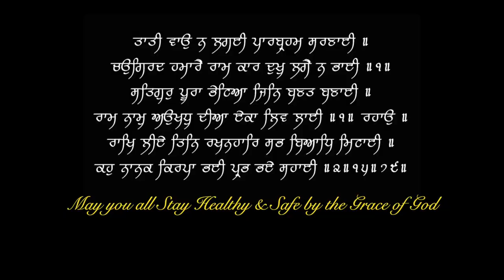मेकउप के दुष परीणाम से कैसे बचें | MAKE UP SIDE EFFECTS & How to do Makeup safely | Dr.Education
* 1 year in Medical ICU.
* 1 year in Emergency & Casualty.
* 3 months each in Surgery, Neurology, Pediatrics and Family medicine.

CLINIC ADDRESS:
1) Dr. Paramjeet's Clinic  HEALTH & HEART CLINIC - 257 Shakti Khand 4 Indirapuram Ghaziabad UP - 3km from Vaishali metro
2) OPD in Yashoda Superspeciality Hospital - NEHRU NAGAR III GZB.

Thanks & Regards
Dr.PARAMJEET SINGH